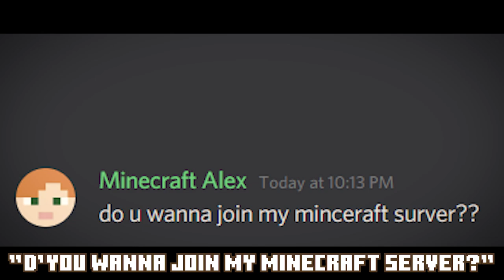The Losing Score - Mushroom Soup (Minecraft Parody)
On March 31st 2021, The Losing Score's debut single, 'Alphabet Soup' reached 100,000 streams on Spotify. To celebrate, Minecraft Steve decided to lend his hand in creating a version of the song for all the 12-year-olds out there who love to bump tunes while mining diamonds, playing bed wars or building a fortress.

Instrumental produced by Matt Heap @ Suff Studio

Original song:

Lyrics
Take a walk down the mine
It's pretty dark down here but I've got diamonds to find
I'll take my pickaxe, mining iron in stacks
enchant a diamond sword cause there's mobs to attack

Now I'm leaving this cave
Only got 2 hearts left, almost fell to my grave
some Creeper snuck and / almost blow me up
so now I've gotta go and craft a golden apple

Take a walk back to my house
This deep deep cave's got a deep deep bottom
and diamonds to mine so that's where I'm going
Must be hard to heal when you run out of cake (cake, make, lake, sake)
and how can you kill ender dragons, when your bow is about to bre-e-eak?

and I'll craft some bowls of wild mushroom soup
so I recover my health, when skeletons shoot
and I'll burn my diamonds if fall in lava again
and if I do... I'll rage quit for good

Invite received, "do you wanna join my Minecraft server?"
No IP, I see. This guy pays for realms he must have real moeny
My singleplayer world abandoned, now it's multiplayer I play
But how can you mine all the diamonds, when bedrock's so far away-ay-ay

It'd be too soon, if I saw a zombie again
you can take my armour, I don't wanna wear it again
it'd be too sooon, if I saw a zombies again
you can take my weapons, I don't wanna use them again